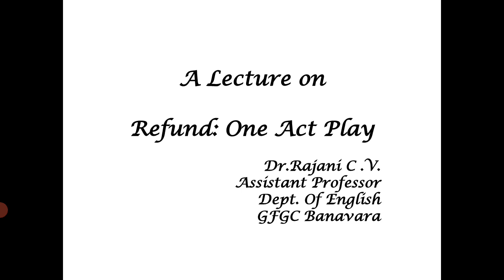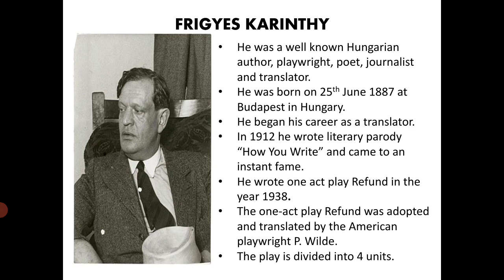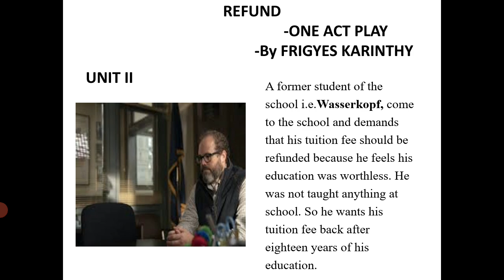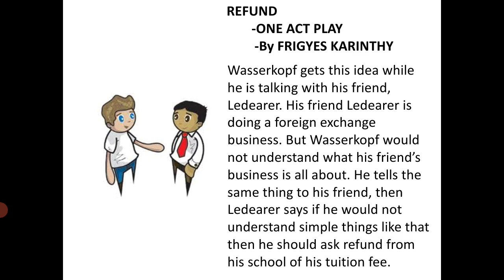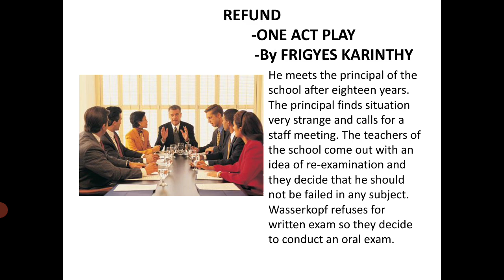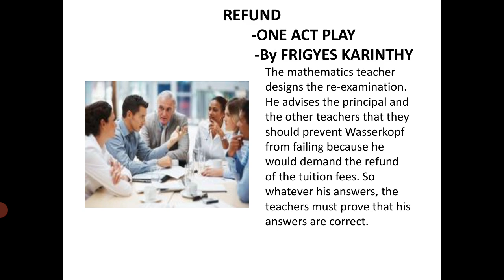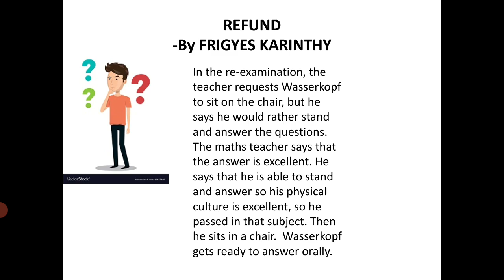Refund A One Act Play by Frigyes Karinthy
II Bcom 4th Semester UG program under University of Mysore